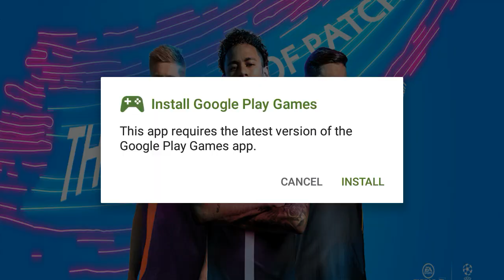FIFA14 Mobile "THE RETURN OF PATCH" Update #1 RELEASE DATE!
This is about release date of THERETURNOFPATCH with UPDATE1